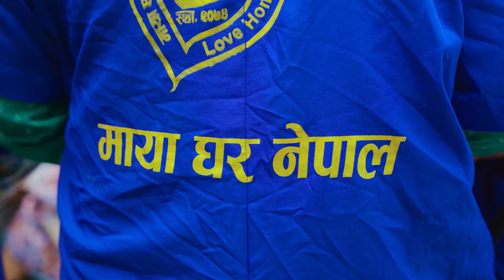आफै भित्र खुशि मिल्छ नखोजौ है अन्त...मलामि राख्ने कर्म गरौ भन्छ मेरो मन त .. Mayaghar Nepal Song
New Nepali Song  Aafai Bhitra Khusi Milxa ... By Rachana Rimal .Mayaghar Nepal Song.
UDIO CREDITS
 ♬ Vocal :    Rachana Rimal
♬ Lyrics:     Subhadra Pyakurel, Suresh Chandra Dahal
♬ Arrange:  Juju Gurung
♬ Mixing | Mastering:  Khadak Bajurali
♬ Recordist:  Sagar Bajurali
♬ Studio:  Malashree

VIDEO CREDITS
🎬 Camera :  Mr.B13, BS Studio, Itahari
🎬 Direction :  Suresh Chandra Dahal
🎬 Edit | Color:  Mr.B13, BS Studio, Itahari
🎬 Make Up Artist:-  Ravina Chauhan

पुराण,भजन, अध्यात्म सम्भन्धि प्रवचन तथा उत्प्रेरणात्मक प्रवचन को लागी अथवा कार्यक्रम रेकर्ड लाइभ, ग्राफिक डिजाइन, फ्लेक्स प्रिन्ट गराउनु परेमा हामीलाई सम्झनुहोस सम्पर्क ः– ९८००८२२२२४ , ९७४५५७०१७० ।